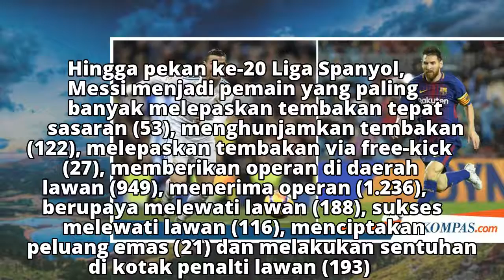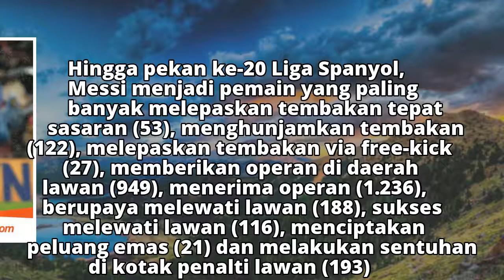Musim Ini, Messi Tak Cuma Unggul Jumlah Gol atas Ronaldo